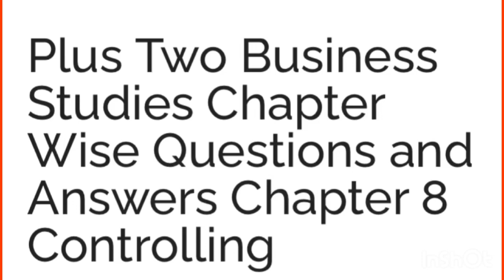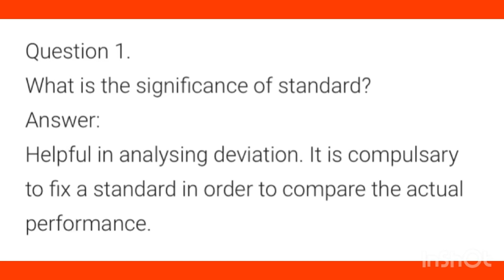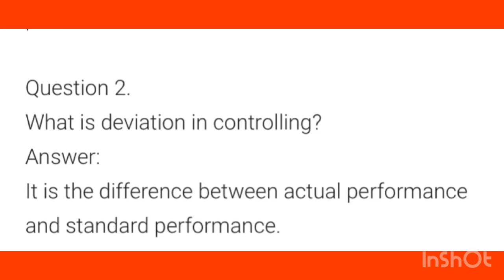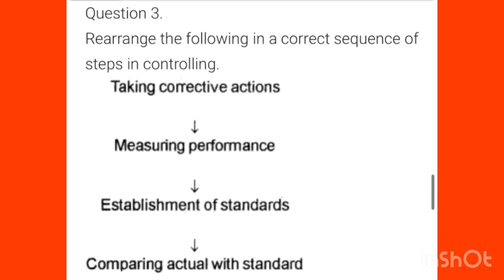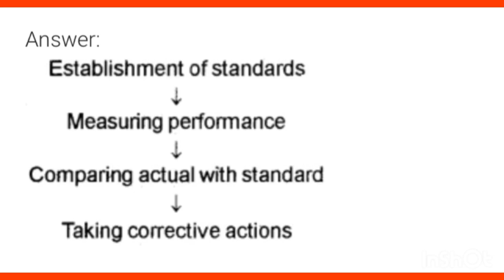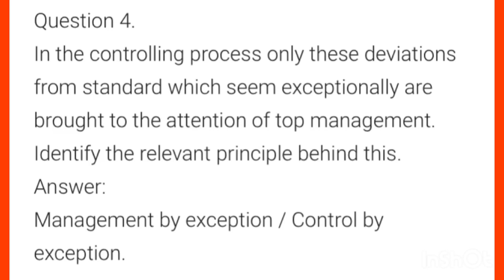✍️🔥A+ഉറപ്പിച്ചോളൂ|+2 Business Studies |Chapter-8|Controlling|2 mark questions & Answer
✍️🔥A+ഉറപ്പിച്ചോളൂ+2|Business Studies |Chapter-8|Controlling|2markquestions & answer#chapter8